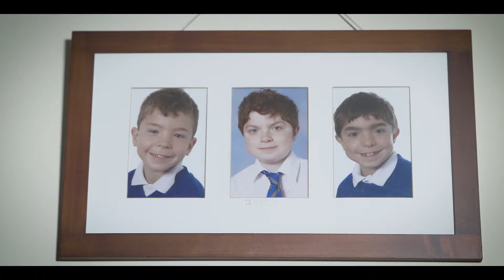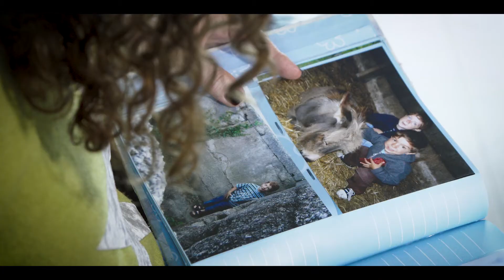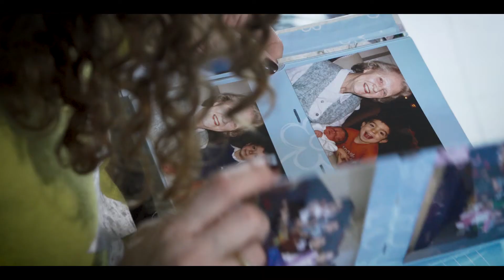Duchenne Family Support Group – Karen’s Story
This year our new Videographer, Mike Rumsey, is running the London Marathon in support of ‘Duchenne Family Support Group,’ a fantastic charity that offers a lifeline to families affected by Duchenne Muscular Dystrophy.

This short film shares Karen’s story of the effect Duchenne’s has had on her family and the invaluable support offered by the Duchenne Family Support Group.